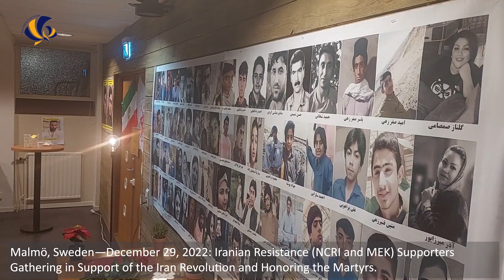Malmö, Sweden—December 29, 2022: MEK Supporters Gathering in Support of the Iran Revolution.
Malmö, Sweden—December 29, 2022: Iranian Resistance (NCRI and MEK) Supporters Gathering in Support of the Iran Revolution and Honoring the Martyrs.